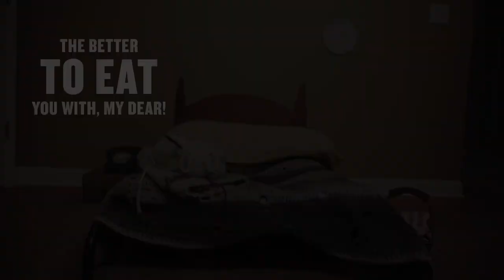Little Red Riding Hood & the Big Bad Wolf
Starring Zara the vizsla and Colombo the Rhodesian ridgeback. Created by @accidentalbirddog.